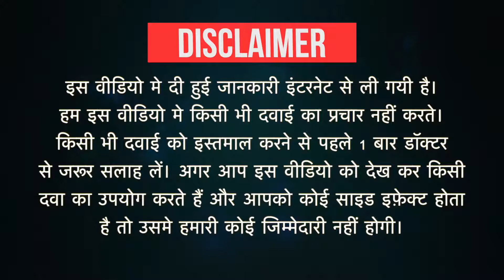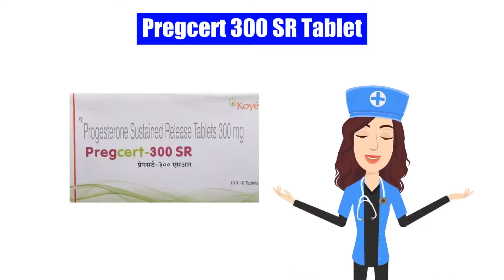Pregcert 300 SR Tablet Uses in Hindi| Side Effects | Dose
Pregcert 300 SR Tablet Uses in Hindi | Side Effects | Dosage